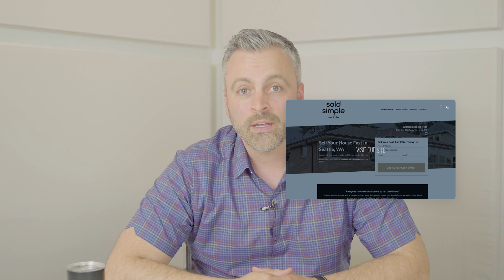Do You Have to do a Physical Walkthrough of My Property?